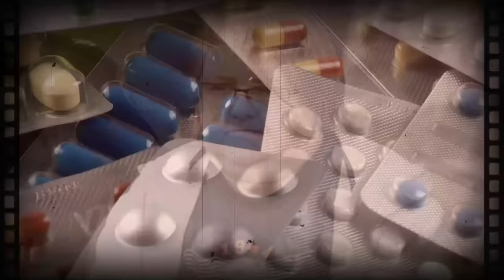The Unsettling Case of The Nurse Killer (JCS Inspired)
This JCS inspired crime documentary will uncover the case of Elizabeth Wettlaufer, who confessed to killing multiple patients in her care.